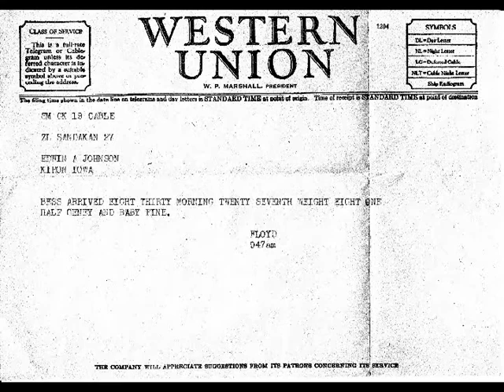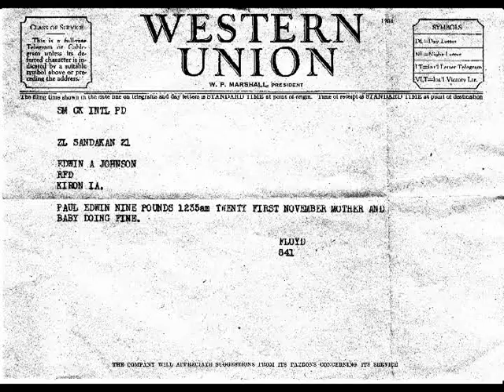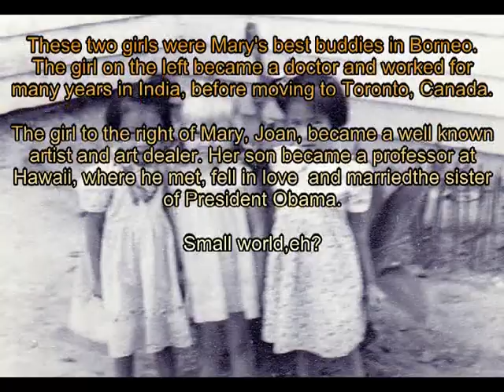Mary A Christian Missionary In Borneo.mpeg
From 1950 to 1955 Mary and in time her sister and brother lived in British North Borneo. Mary's father's task was to minister to the community in Sandakan Borneo and also to run the Junior Senior High School.

Mary grew up fluently speaking several Chinese dialects. She learned Cantonese from a little girl who had a speech stammer so when Mary spoke Cantonese she always did with a stammer.

When Mary's family arrived in Borneo it was still struggling to get over the effects of World War 11. The house Mary lived in was one of four that had survived the war in her neighborhood.

Mary's father is still celebrated and renown in North Borneo for spear heading a drive to get a science lab for the school. Now the school brags of four fully equipped labs for the students.